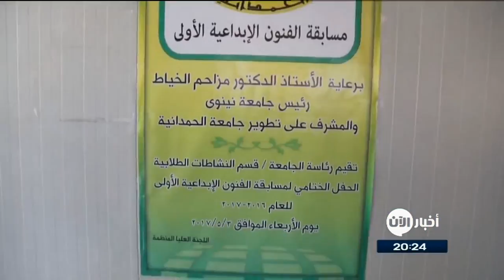أخبار حصرية | طلبة الحمدانية يعودون لمقر الجامعة بعد تحريره من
يستعد طلبة جامعة الحمدانية في الموصل للعودة الى مبنى جامعتهم الرئيسي في الموصل بعد أن تم تحريره من إحتلال داعش , طلبة جامعة الحمدانية أقاموا حفلاً في أربيل تضمن فعاليات عبرت عن تمسكهم باللحمة الوطنية من خلال نشاطات عكست رفضهم لمحاولات الإرهاب إحداث شرخ مجتمعي في الموصل.

جامعة الحمدانية إحدى أهم جامعات الموصل في موقعها البديل الذي اتخذته بعد ان احتل داعش بنايتها الأصلية إستمر العمل فيها طيلة السنوات الماضية حيث إحتضنت جميع طلبتها الذين غادروا المدينة مع إحتلال التنظيم الموصل.

هؤلاء الطلبة يعبرون اليوم عن فرحهم بتحرير مدينتهم من إحتلال داعش وها هم يعدون العدة للعودة ثانية الى الموصل حيث أقاموا إحتفالا كبيراً ضم فنونهم التي عبرت عن معاناتهم خلال سنوات احتلال داعش للمدينة.

حنين العودة الى الموصل التي كان داعش قد إحتلها بائنٌ في أعين طلبتها الجامعيين وعلى فعالياتهم التي أقاموها , مؤكدين من خلال هذه النشاطات أن داعش لم يتمكن من زرع شرخٍ حاول كثيراً زرعَهُ بين أبناء المدينة وها هم يبعثون برسالتهم.

شريحة الطلبة والشباب هي من ستقود الموصل الى بر الأمان والسلام بعد سنوات من ظلم داعش وبعد الخراب الذي حلَ فيها برغم كونِ المهمةِ لن تكون سهلة , لكن الإصرار الذي يبديه طلبة جامعة الحمدانية توشحت به رسالتـُهم الإنسانية والعلمية.